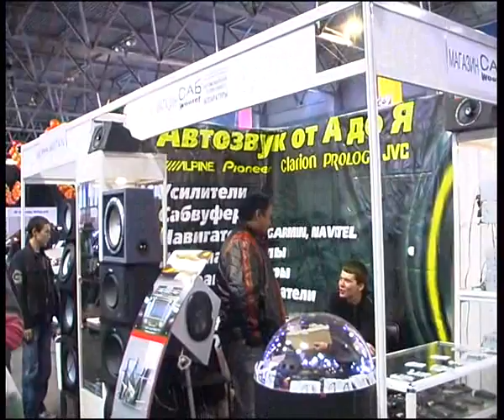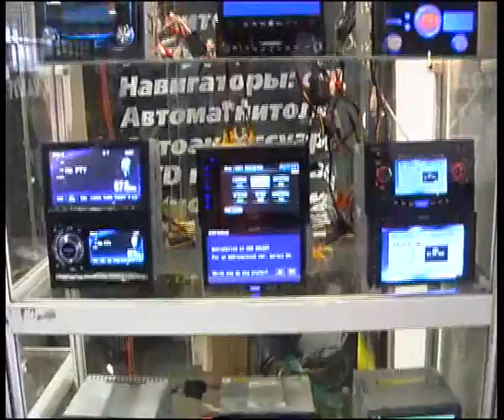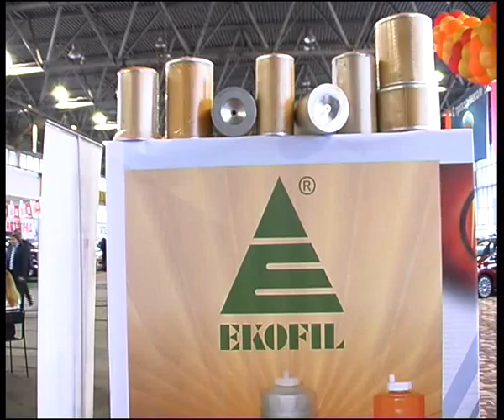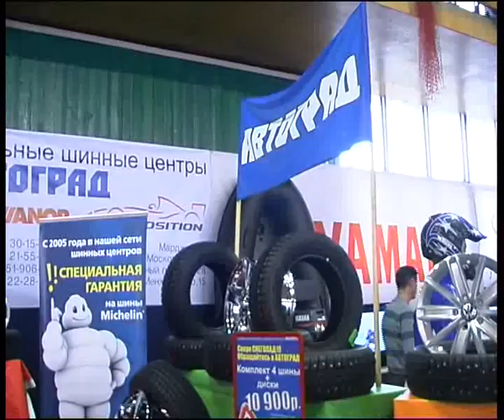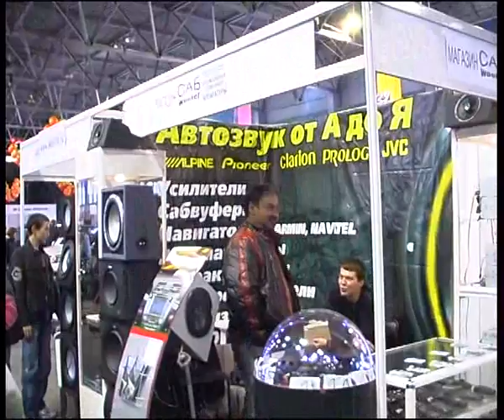automag2009kable.flv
Челейкин - выставка "Автомаг 2009" - autoexpo in sport hall .